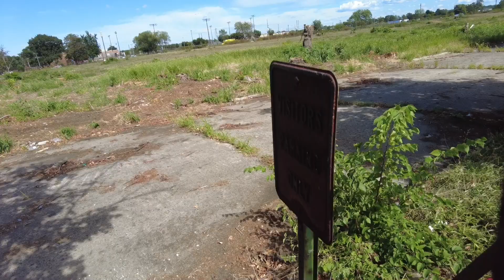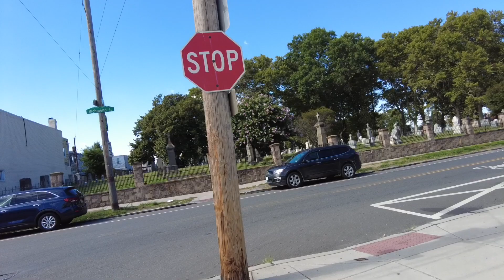THE MEAN STREETS OF PHILADELPHIA - THEY ARE IT CLEARING OUT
Come Sail with The Philly Captain as he explores the mean streets of Philadelphia